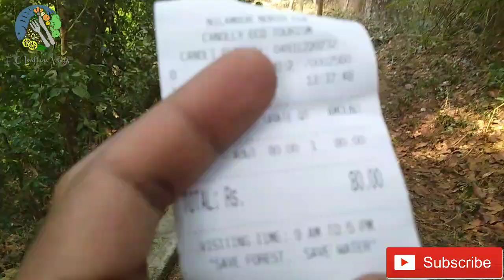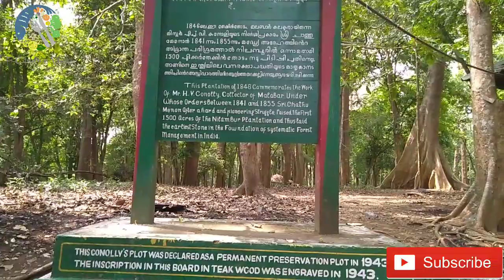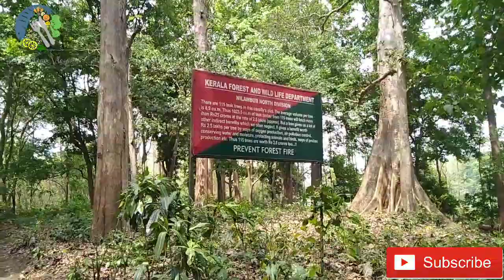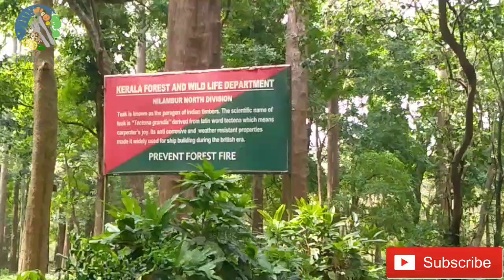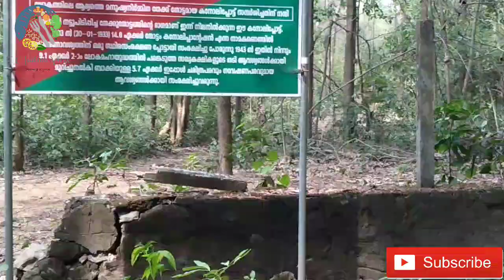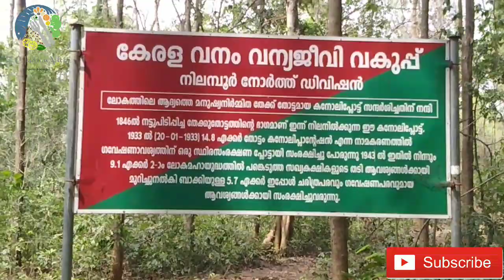Canolli's Plot |Nilambur |TOURIST PLACE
The History  Of Canoli Plot

This plantation of 1846 Commemorates the
work of mr H.V.Canolly,Collector of malabar.
Under Whose  order between 1841and 1855.Sri Chathu Menon after a hard and pioneering Struggle, raised the first 1500 acreas of the Nilambur Plantation and thus laid the earliest stone in the foundation of systematic forest management in India

Kerala
Malappuram
India
Indian
sancharam

FCINDIAN VLOGS